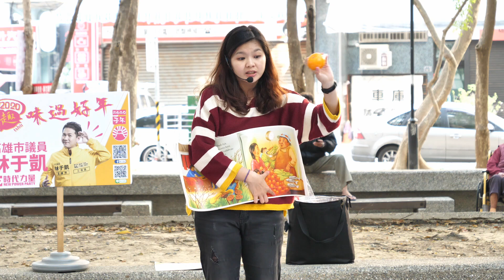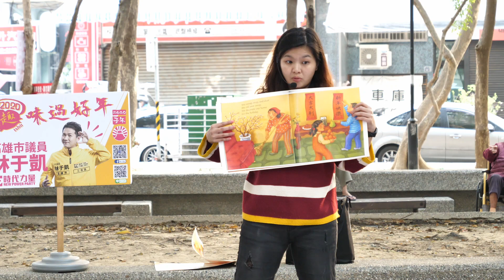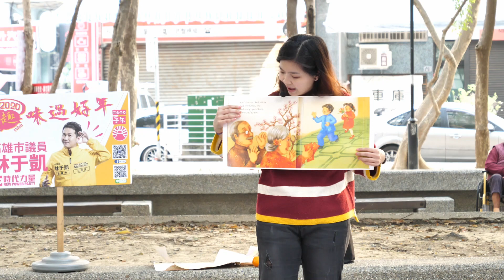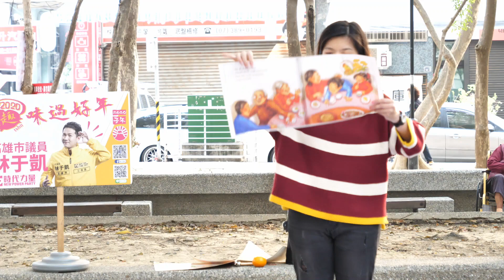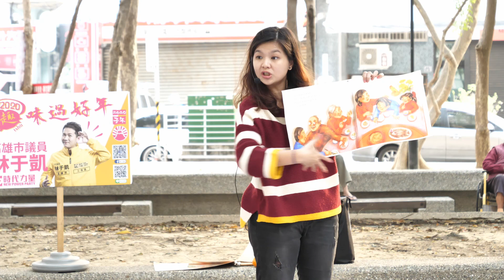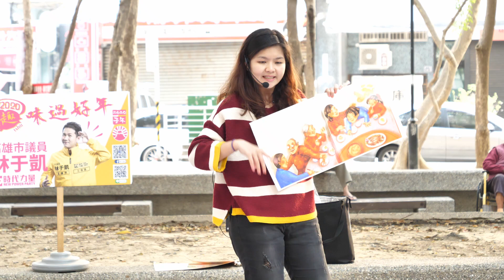民報之聲 高雄市議員林于凱2020新年到！ 來建民公園聽T飛老師英語繪本教唱『年』故事、還有于凱議員賀鼠年發紅包喔！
2020新年到！ 來建民公園聽T飛老師英語繪本教唱『年』故事、還有于凱議員賀鼠年發紅包喔！